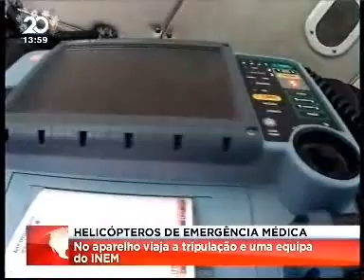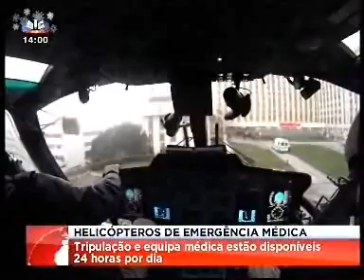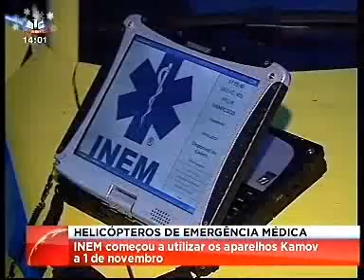26-12-2012 - SIC, Primeiro Jornal -- Quando a emergência médica chega de KAMOV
INEM e EMA - Empresa de Meios Aéreos S.A. passaram a partilhar os helicópteros desta última entidade.
Localizados em Loulé e em Santa Comba Dão, os vistosos KAMOV são já utilizados frequentemente pela emergência médica, como pôde comprovar a reportagem realizada pela SIC.